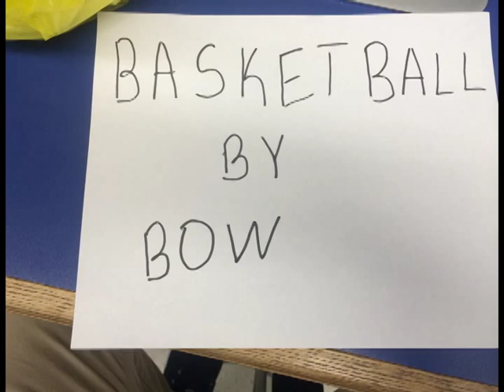Basketball - Bow Wow (Music Video)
Music video created by film and media student, Henry Tran, a senior at Oakcrest High School. Displaying both the boys and girls basketball team.